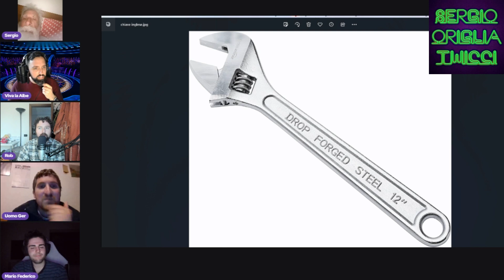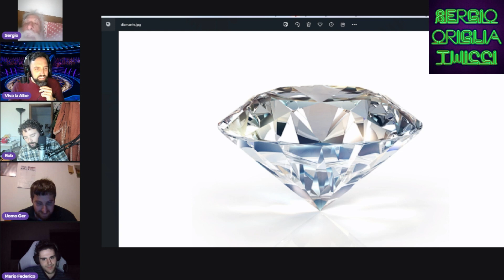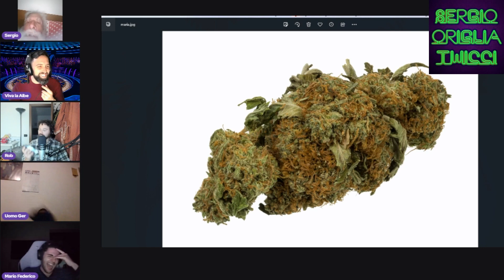Indovina l'oggetto con Sergio Origlia | Ep. 1